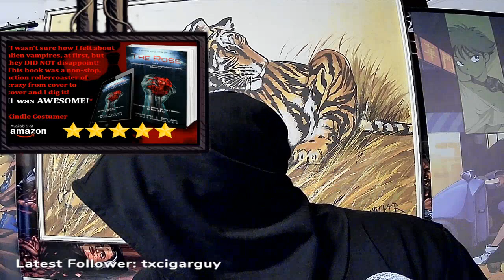Horror Talk Radio - Dystopian Horror with horror author P D Alleva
Horror Talk Radio - Dystopian Horror with horror author P D Alleva -- Watch live